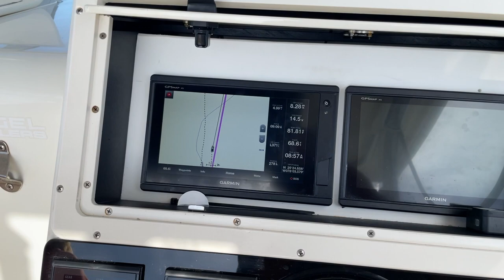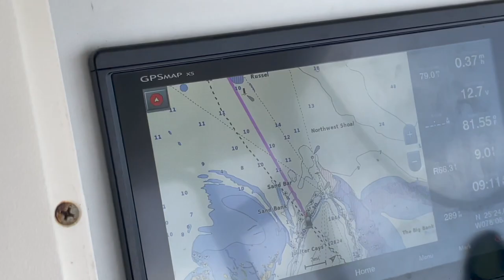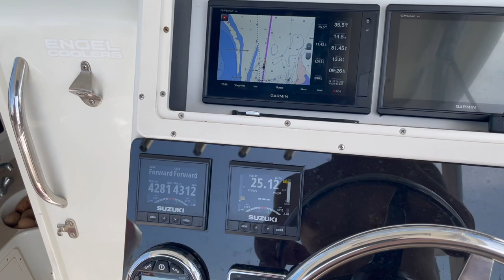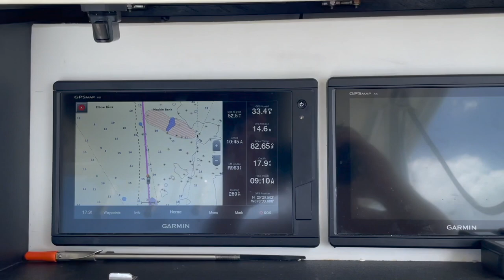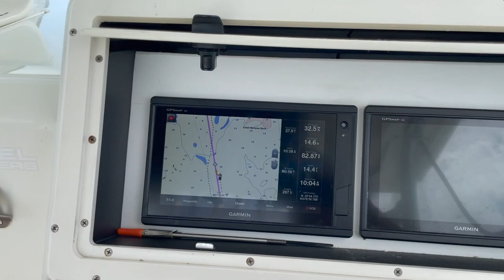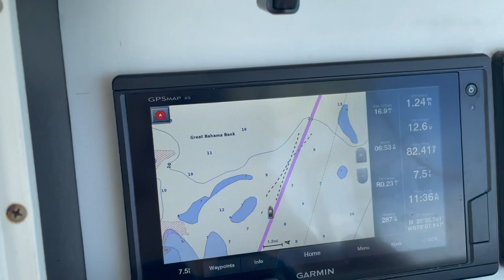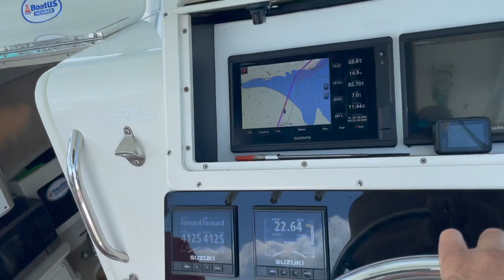regresamos de chub cay para bimini 🛥🛥🛥 EP-104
teniamos 10 dias de vacaciones y decidimos regresar ya que los pronósticos marinos no eran los buenos 🐳🐟🦀🐬🛥⚓️